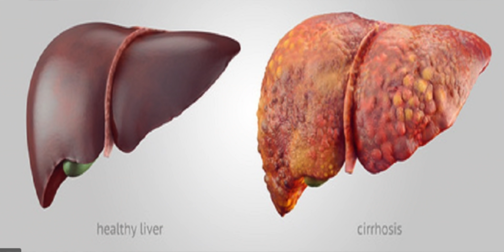Alex Mynd NEUE STUDIEN!!🤯 So kann man sein Testosteron SPÜRBAR steigern (natürlich)